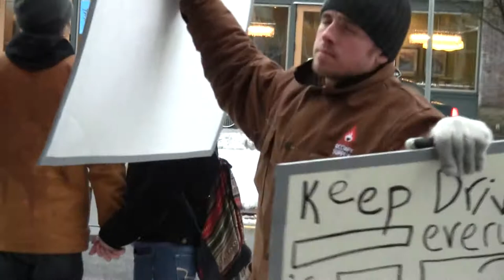Occupy Tacoma: "Overturn Citizens United!"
Occupy Tacoma protesting Citizens United in front of Tacoma's Union Station federal courthouse on January 20th, 2012 for Occupy the Courts.

A larger action on this day was canceled, as many involved lived too far away to travel through the snow and ice during weather that the government of Washington declared to be a state of emergency.